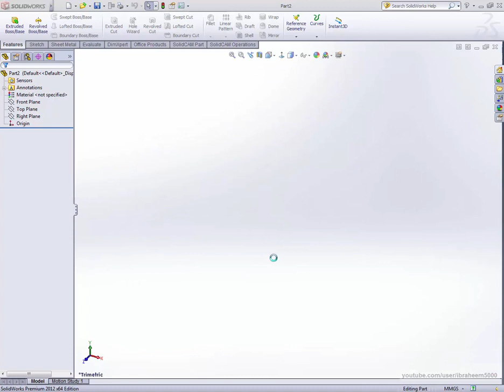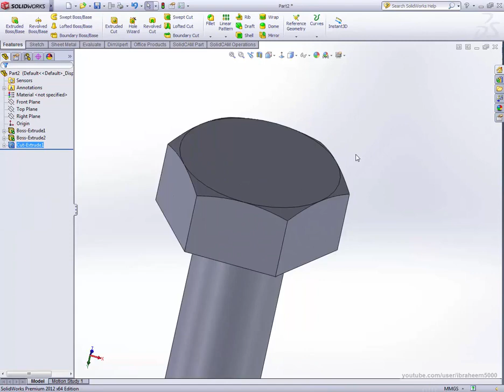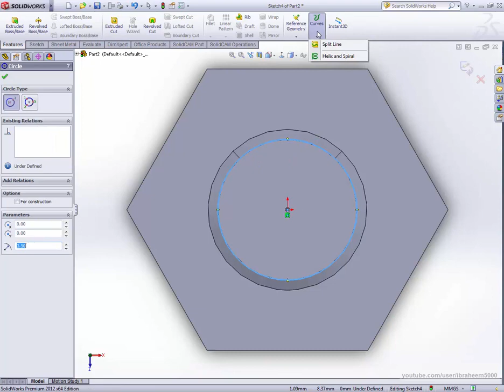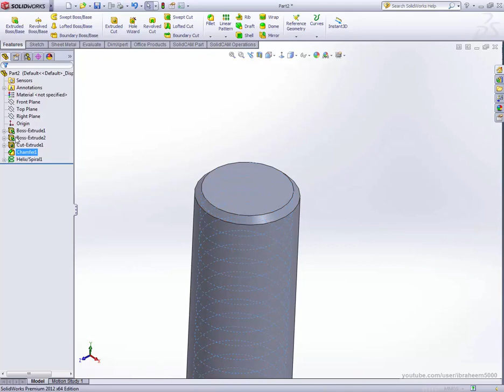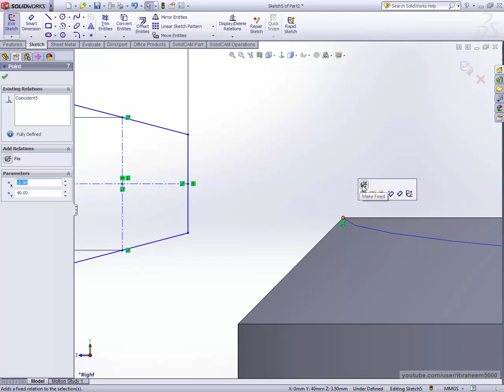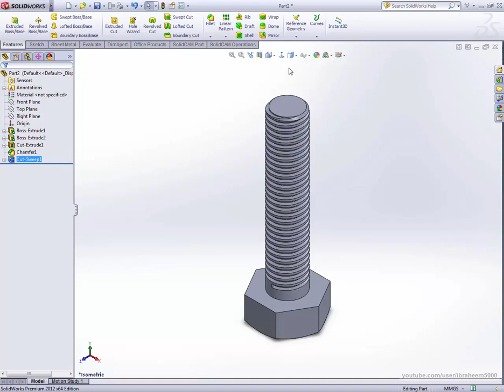Modeling Hex Bolt with ACME Thread Solidworks tutorial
This video is created to help students and beginners to learn how to create threads on a bolt